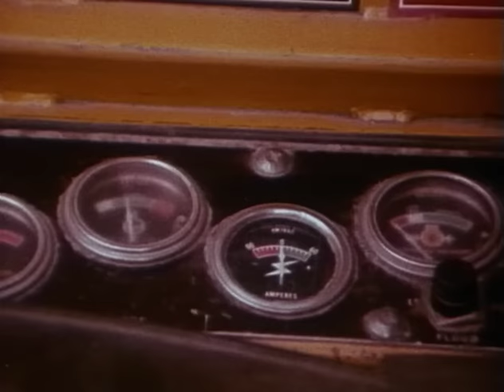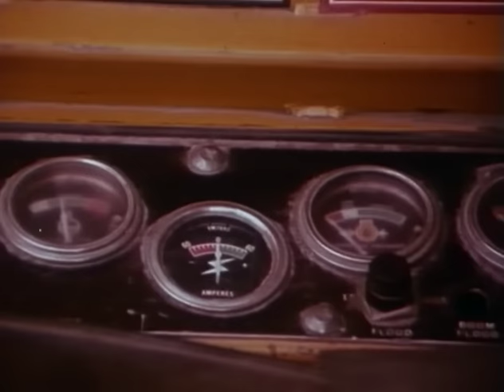Shake Hands With Danger (1980)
Safety film for heavy equipment operators that was commissioned by the construction equipment manufacturer. Reminding workers to follow procedures and stay alert, Shake Hands with Danger features simulated accidents and a memorable title song. NOTE: "Herk" Harvey directed the independent horror film Carnival of Souls.